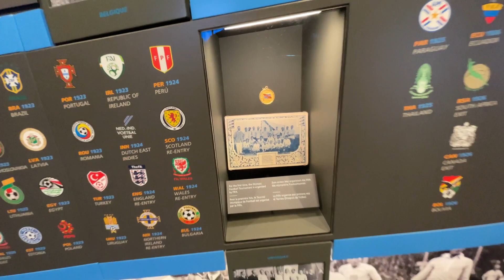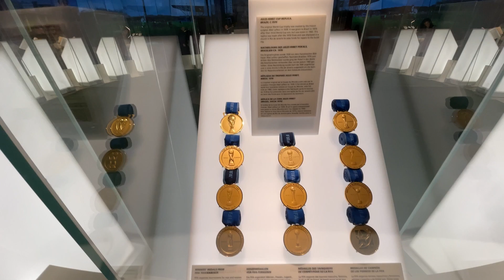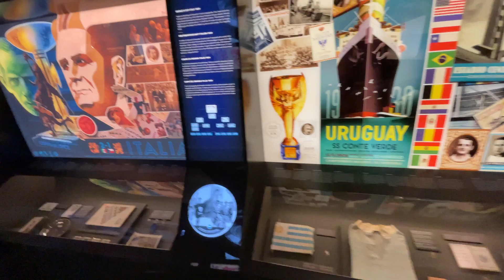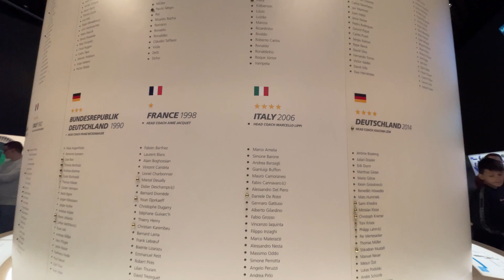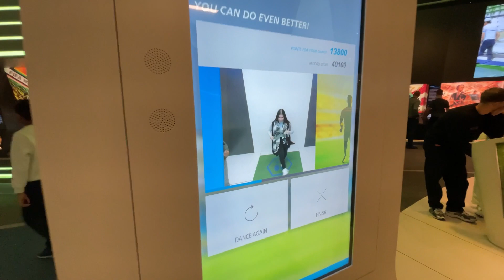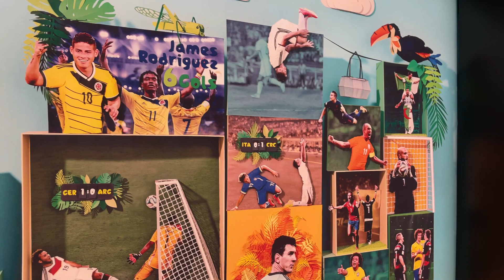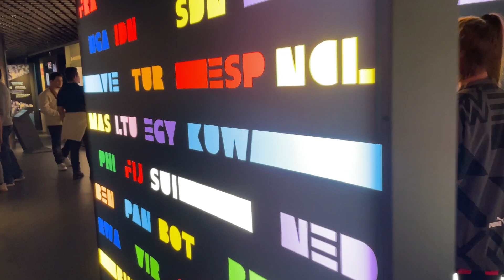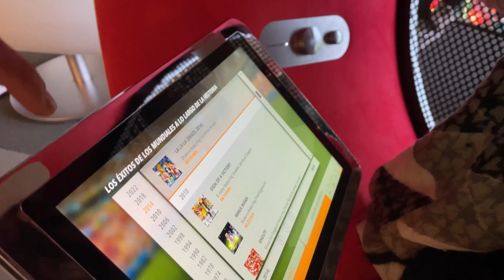MUSEU DA FIFA NA SUÍÇA 🇨🇭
Oiii, sejam bem vindos!!🥳
No vídeo de hoje levei vocês para verem comigo de perto o museu da FIFA que fica em Zurich na Suíça, lá tem a taça da copa do mundo oficial e vále super o passeio

Me segue no Instagram pra acompanhar o meu dia a dia: @biatemponi_

Link do cartão da wize, onde é possível usar o cartão com a menor taxa de conversão